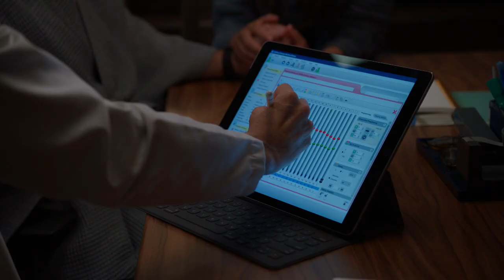Eyes and Ears - Chicago Med (Episode Highlight)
A patient losing their sight finds love and strength in a deaf companion.
» Watch Chicago Med Wednesdays 8/7c on NBC!

Chicago Med follows a courageous team of doctors through the day-to-day chaos of unique cases and fiery relationships.

Find Chicago Med trailers, full episode highlights, previews, promos, clips, and digital exclusives here.

ABOUT CHICAGO MED
From Emmy Award-winning executive producer Dick Wolf, "Chicago Med" is an emotional thrill ride through the day-to-day chaos of the city's newest state-of-the-art trauma center and into the lives of the courageous doctors, nurses and staff who hold it all together. They will confront Chicago's most critical medical cases and challenging ethical dilemmas with courage, compassion and state-of-the-art treatment. Inspired by ripped-from-the-headlines cases, "Chicago Med" will weave cutting-edge medicine with the personal drama that comes with working in such a high-intensity environment.

Chicago Med is available now on Peacock, the new streaming service from NBCUniversal. Watch thousands of hours of hit movies and shows, plus daily news, sports, and pop culture updates. Stream now on Peacock.